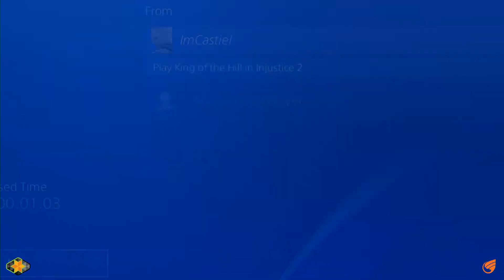Endding Vs Tana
Tana returns to the INJUSTAH fold after a long hiatus! Trouble is Endding is on a mission to prove himself! This is another match that goes the full 5 rounds to find a winner.

Characters: Harley Quinn, The Flash